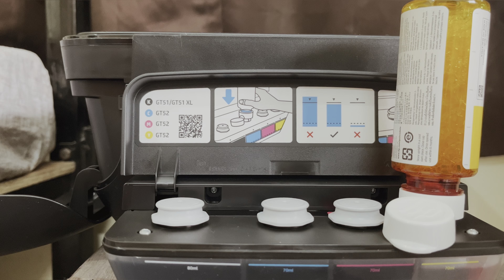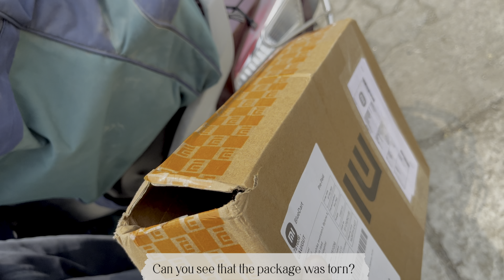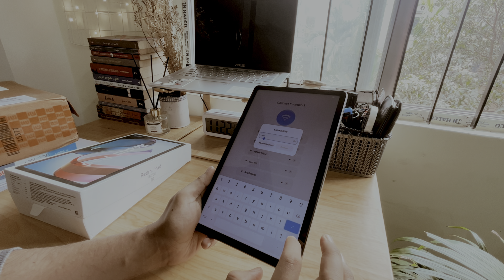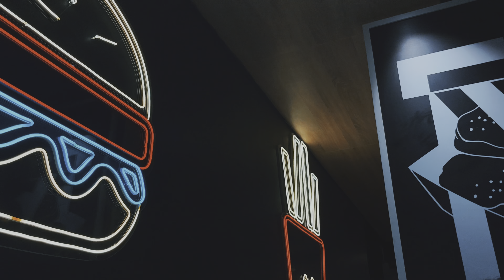A Day In My Life in Guwahati✨ aesthetic vlog +trade fair 2023 + unboxing redmi tablet⛈ cleaning vlog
Welcome to my new vlog! In this video, I'll take you along with me on a relaxing day in my life, sharing my favorite activities and routines for self-care and daily activities.

From morning tea to a long ride in the evening, I'll show you how I like to unwind and de-stress. You'll also see me trying out my REDMI tablet and HP printer, which I got for my work.

Best Assam Tea
Office Chair that I use
Table clock

I'll take you on a virtual tour of my favorite spots, such as Maniram Dewan Trade center, cozy cafes, and bookstores, that give me a sense of calm and serenity. You'll also get some tips and recommendations for setting up a printer, that you can try at home.

If you're looking for some inspiration to lead a more mindful and aesthetic lifestyle, then this vlog is for you!

00:00 Intro
00:14 Study vlog
00:50 Unboxing Redmi Tablet
04:46 Car wash in Guwahati
07:07 Trade fair 2023 in Guwahati